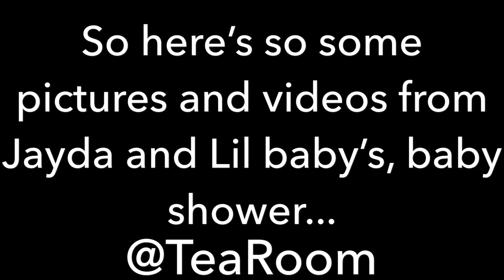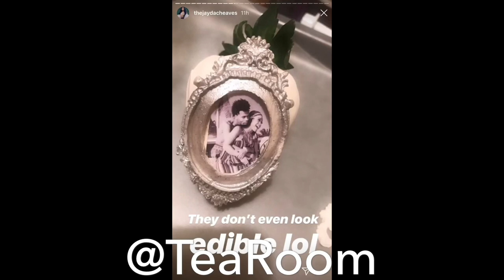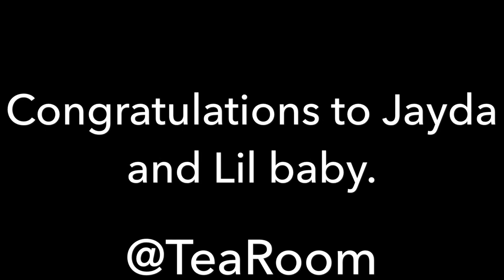JAYDA AND LIL BABY AT THEIR BABY SHOWER!!!